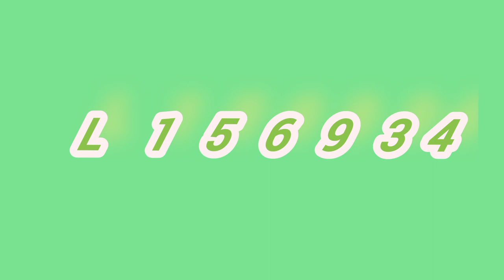Lottery Result |DLB and NLB ලොතරය් දිනුම් අංක 2022.05.18| Lottery Result Sri Lanka | lotharai dinum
mahajana samaptha
lagna wasanawa govisetha
sanwardana wasanawa
mega power
jathika sampatha
super ball
ada kotipathi
jayoda
supiri wasana
kotipathi kapruka

කෝටිපති කප්රුක
මහජන සම්පත
ලග්න වාසනාව
අද කෝටිපති
ජාතික සම්පත
සංවර්දන වාසනාව
ජයෝද
ගොවිසෙත
සුපිරි වාසනා සම්පත
මෙගා පවර්
 සසිරි

vinu bro